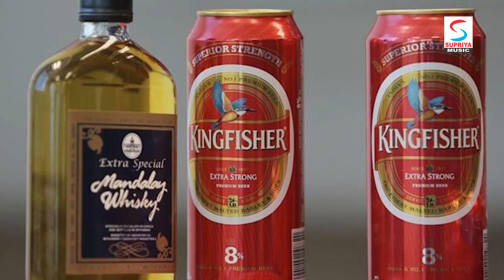Video | छौड़ी सन के साथे नचाई | Kundan Singh | Chhaudi San Ke Sathe Nachai | Bhojpuri Hit Song 2023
SM-001256

► Album :- Chhaudi San Ke Sathe Nachai
► Song :- Chhaudi San Ke Sathe Nachai
► Singer :- Kundan Singh
► Lyrics :- Vicky Babu
► Video Director :- Chandan
► Producer :- Vicky Babu
► Recording :- Supriya Music Studio (Delhi)
► Location :- The Picture Courtyard
► Editor :-
► Artist :- Vicky Babu
► Digital Head :- Aryan Singh
► Label / Company :- Supriya Music

👉 Mobile App :
👉 itune :
👉 Gaana :
👉 JioSaavn :
👉 Hungama :
👉 WYNK :
👉 AMAZON Music :

Song On Other Apps 🎼🎹🎶🎵
7 digital
Alibaba Music Group
Audible Magic
AWA Co. Ltd.
iHeart Radio
KKBOX Taiwan Co. Ltd.
Mixcloud Ltd
Netease
Pandora
QQ Music (Tencent)
Saavn
Slacker
Yandex
Amazon
Facebook App
Facebook SRP
Anghami
Boomplay
Hungama
Jaxsta
Resso
TIDAL
Kuack Media Group Crop
Napster
iMusicaCorp
TouchTunes
CRBT
ACR Cloud
Wynk
Gaana
MP3 Bajao Site
Pexeso
Joox
eMusic
iTune
SNAP
Adaptr